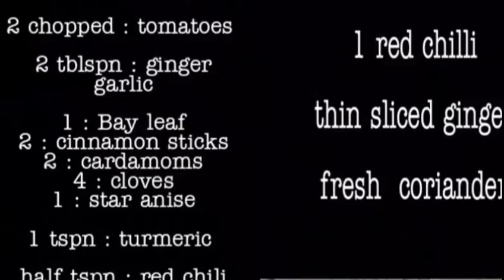Aloo Keema Recipe | How To Make Aloo Keema Pakistani Style | ABDULWAHAB FOOD CORNER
Hi
Welcome To My Kitchen ABDULWAHAB FOOD CORNER

this Aloo Keema Recipe is easy and delicious Watch full Video and get to know how it's made also its Pakistani Recipe do try this recipe and comment on this video

alookeema recipe
howtomakealookeemapakistani style